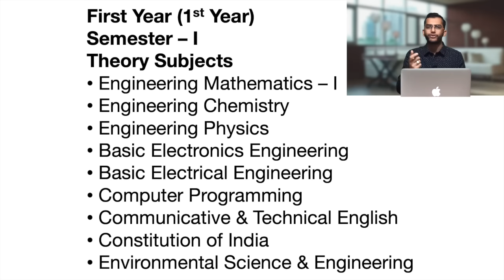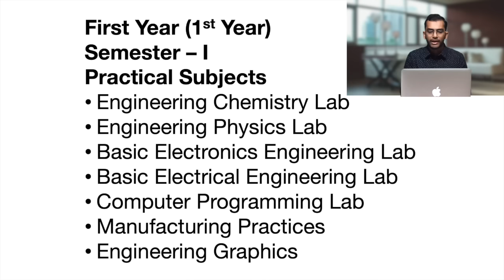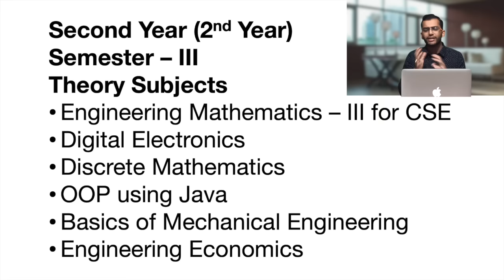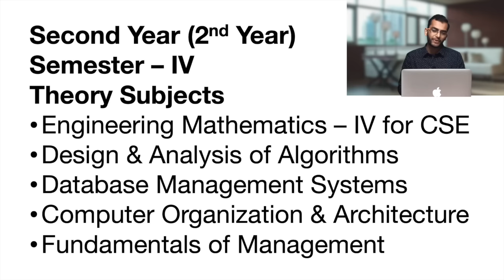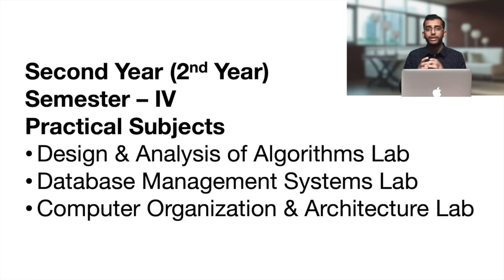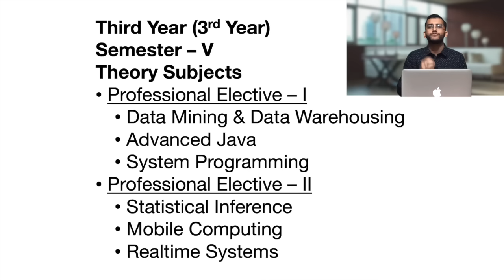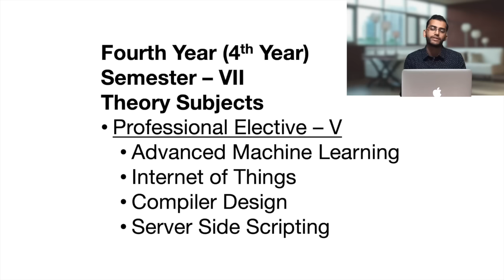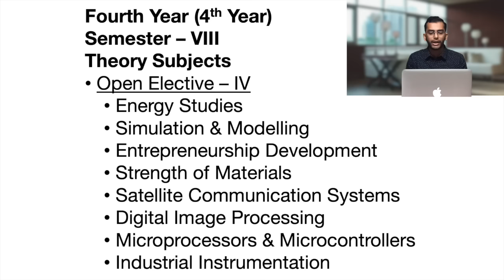What are the Subjects of Computer Science Engineering? क्या क्या Subjects होते हैं? All Semesters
Akash Dash: What are the Subjects of Computer Science Engineering? क्या क्या Subjects होते हैं? All Semesters